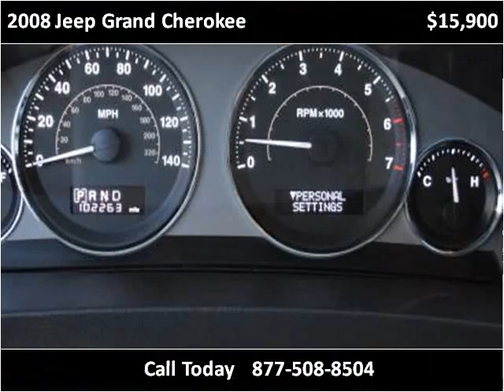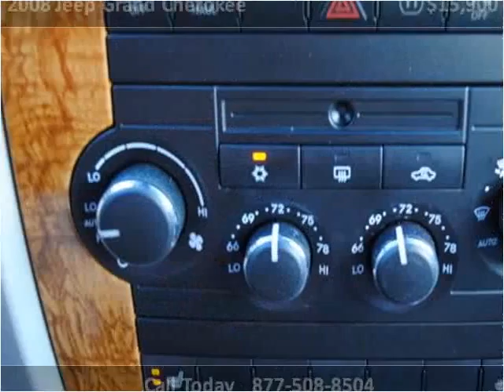2008 Jeep Grand Cherokee Used Cars Raleigh NC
This 2008 Jeep Grand Cherokee is available from Triangle Imports.